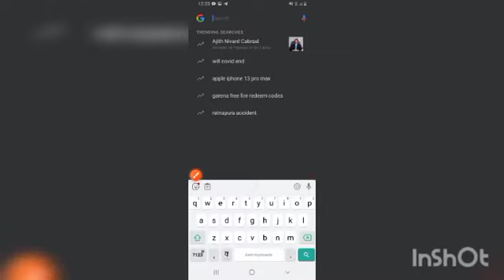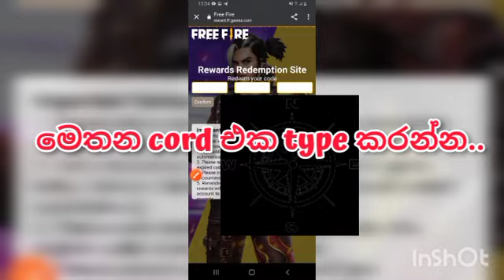මෙන්න තවත් free fire redeem cord එකක්.. ඉක්මන් කරන්න